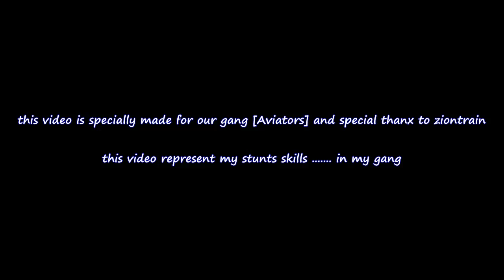MTA SA amazing aerobatics by [A]Edge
here you can watch some amazing stunts ,aerobatics
took me alot to master those maneuvers
i hope you like it :D
game: multiplayer theft auto [MTA] gta online
player:[A]Edge
server: german public server